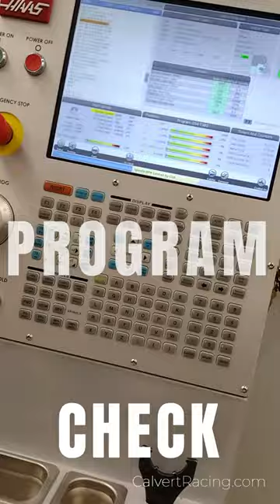"How Do They MAKE That?" short videos around Calvert Racing Inc. manufacturing in Lancaster, CA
Do you ever wonder how we machine parts? Calvert Racing has CNC machines (lathes and mills) that create a variety of components for many of our parts from raw materials/bars, flats, etc. This video shows the machining of our HEX INSERTS for the Force Transfer Links in CALTRACS, beginning with selecting the long hex bars to run, to the final product. NOTE: The CNC Lathe takes about 2 minutes from beginning to end to make each part. After these inserts are made, they are screwed into our transfer link bars (which are also machined on one of our lathes), welded by our Robot Welder, inspected and sent out for final powder coating.